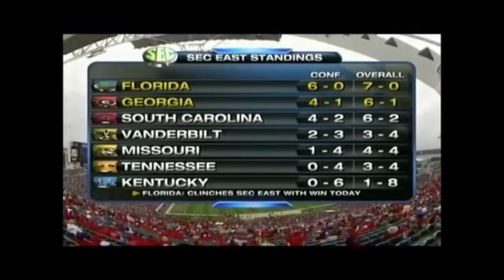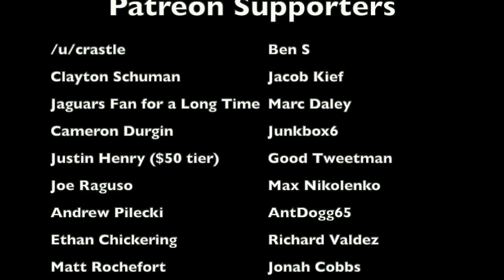The BIZARRE MEDIA CONTROVERSY Between Tennessee and Florida (1985)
During the 1985 NCAA football season, the Tennessee Volunteers and Florida Gators were tied for first place in the SEC standings. That's when Tennessee officials began campaigning for a bizarre request. Their wish? Move Florida to the bottom of the standings, as though they didn't exist. And the end result was absolutely strange, to say the least. This is the story behind the drama of the 1985 college football season between the Knoxville News-Sentinel and the Knoxville Journal